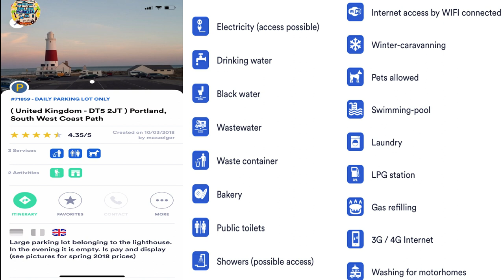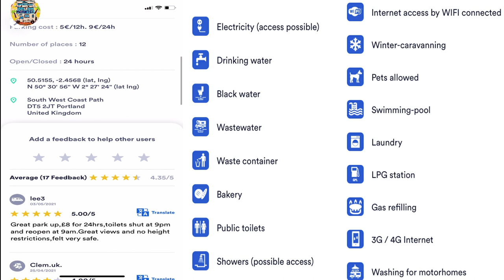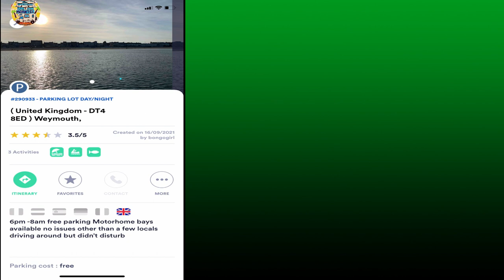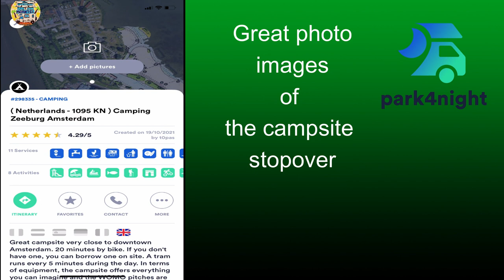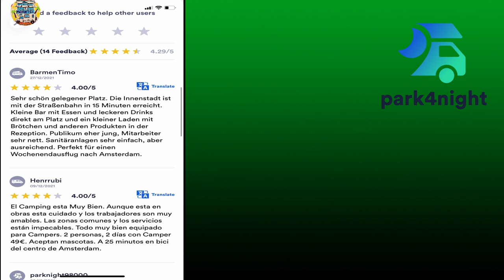Park 4 night App motorhome wohnmobil camper van parking places campsites camp stopovers UK & Europe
We show the easy navigation application for easily finding parkings for motorhomes camper vans everywhere.

Automatic gearbox.
Twin Beds.
2\11litre Gaslow LPG.
2\ Universal EZ folder 16 Bicycles 🚲 😎

✅Apps

⛽️MyLPG.eu
💚Campercontact
🏕Park4night
🏩Top Platz

📗Directories
🚩Camper-stop Europe
🇪🇸 All the Aires Spain
🇬🇧 Britstops
🇫🇷 France Passion
🇩🇪 Bord Atlas